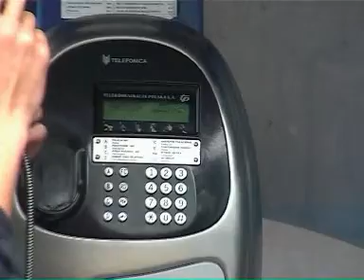Dance Of Life Part #2 2002